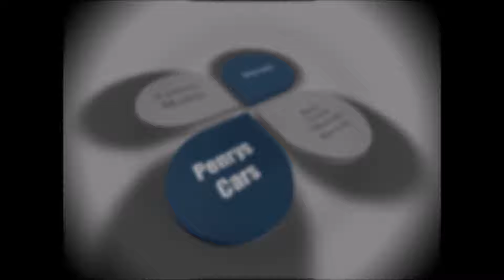Model Car 1/18 Diecast Ford GT detail by detail Maisto Exclusive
Hello,

In my video  you can see detail bu detail  this  Legendary Ford GT. Diecast model,  full opening parts, no open mesh,  not very well paint  job by Maisto (a lot of peel orange), regular details, i like the wheels and tires.